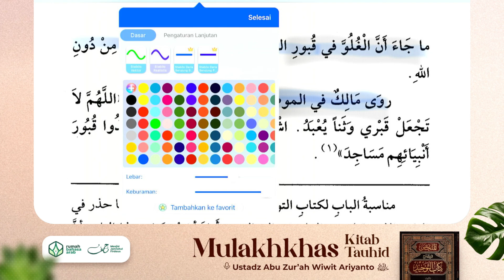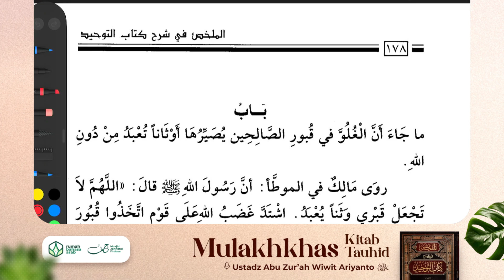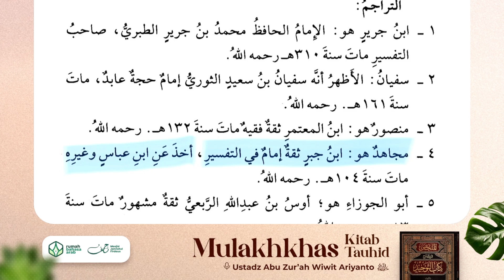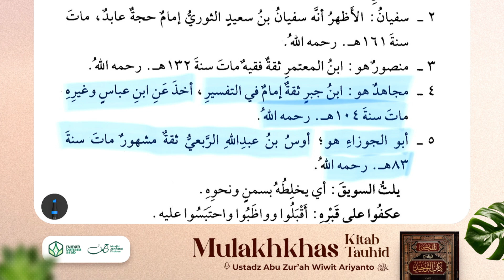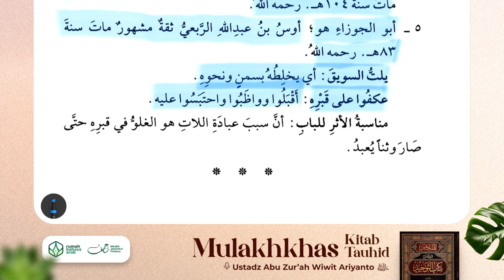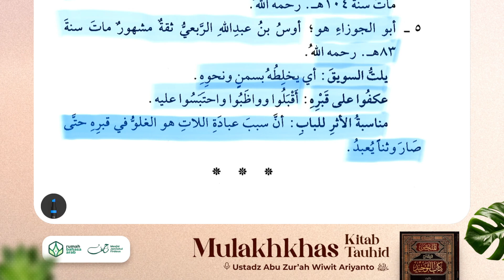42. Mulakhkhas | Haramnya Sikap Ghuluw Terhadap Kuburan